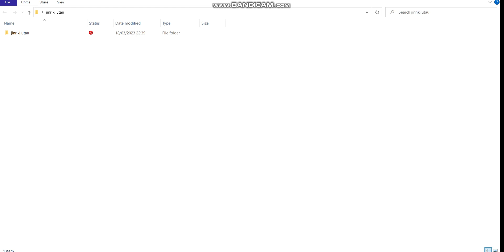i created a jinriki UTAU file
okay so of course i just ran out of ideas quickly but i managed to create a jinriki UTAU file because i might gonna use them for my jinriki utau covers and i am also gonna need them when i put them into utau